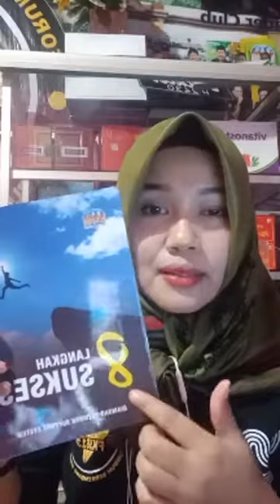Maindset kita menentukan masa depan kita By Ibu Warkati DD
KFO #2 PUTARAN MINGGU III

Kelas ke-24
Hari : Sabtu, 06 Febuari 2021
Jam : 19.30 WIB-selesai
Mentor : Warkati, Heri H. DD
Tema : Success Leader & Motivation

*Wajib di isi setelah live streaming selesai.

1. Link Tugas : -